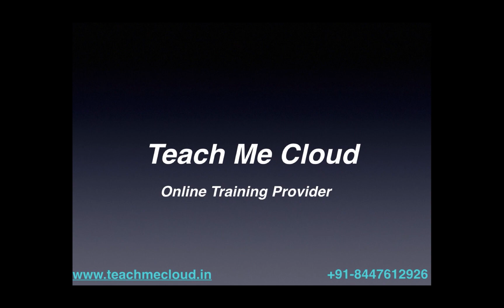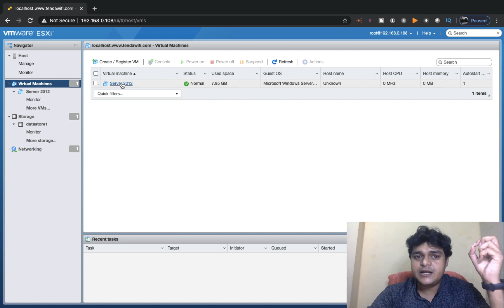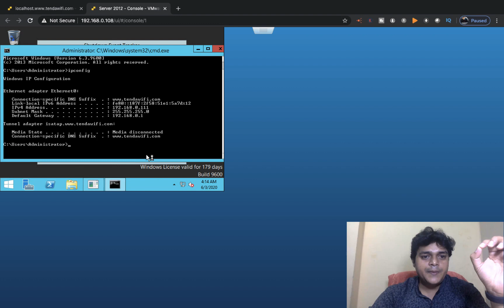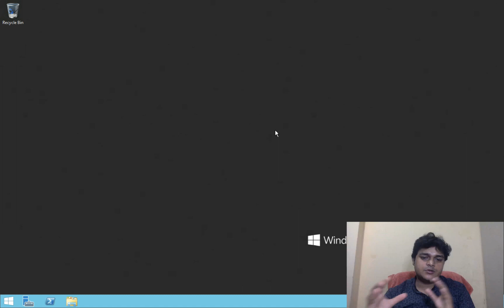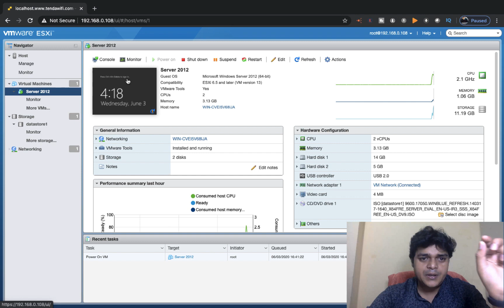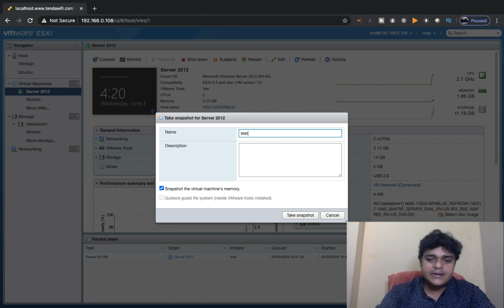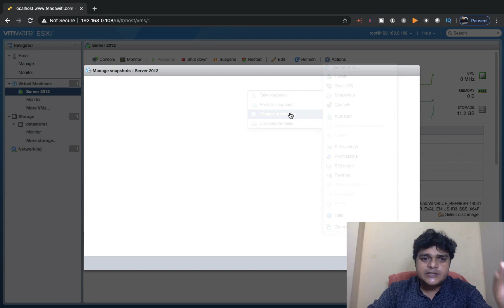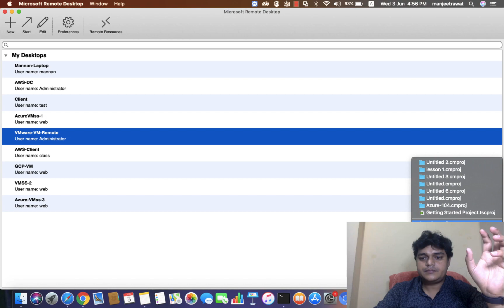How to configure snapshot on vSphere 6.5 Step by Step | What is VMware snapshot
Hello All,
This video is fully based on practical you will lean about VMware vsphere 6.5 snapshot setup.